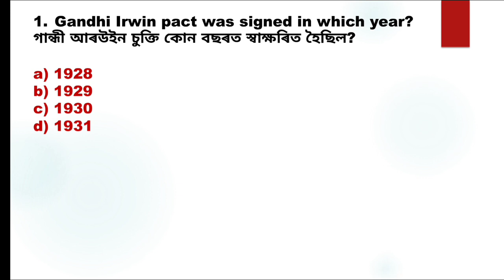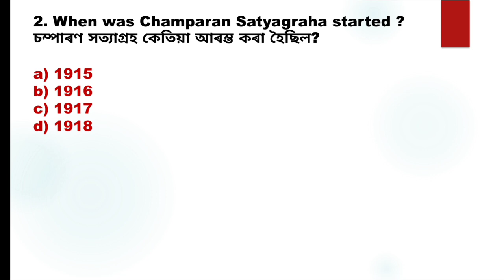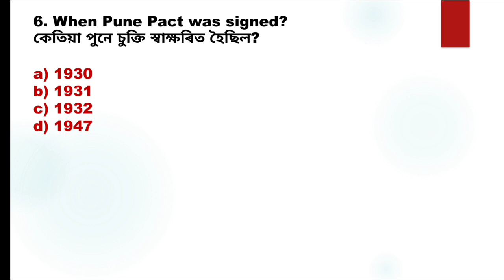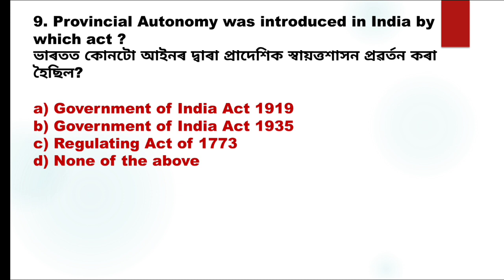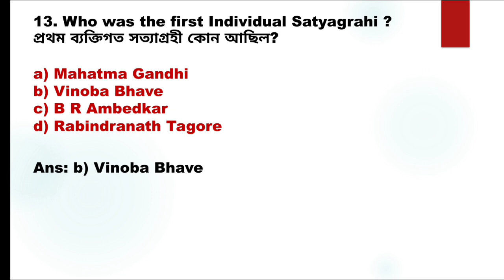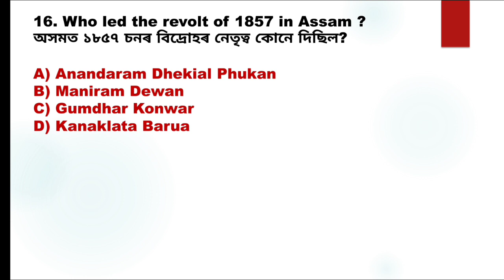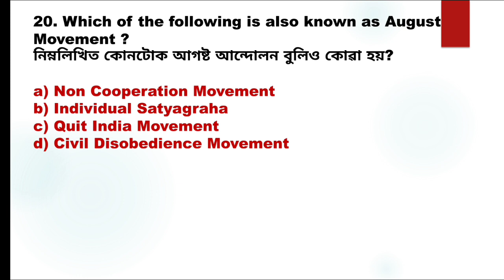Assam TET 2022-23/Social Science MCQs/NCERT Class 6-10/ Part-6/Very Very Important